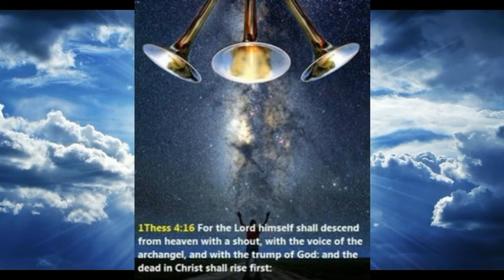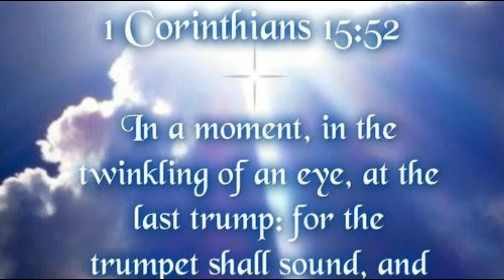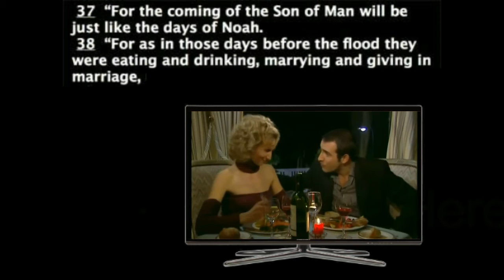Rapture: With the Trump of God, or With the Trump of an Angel